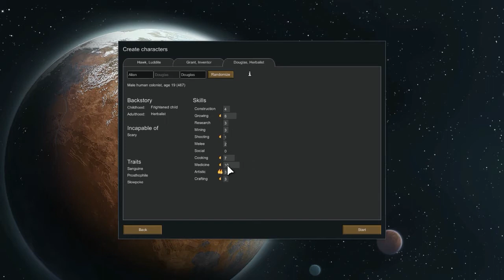Rimworld Alpha 10 - Colony Luna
Starting with a New Colony in Rimworld Alpha 10 named Luna.
This time I will make my base look a bit different compared to the previous Colony.